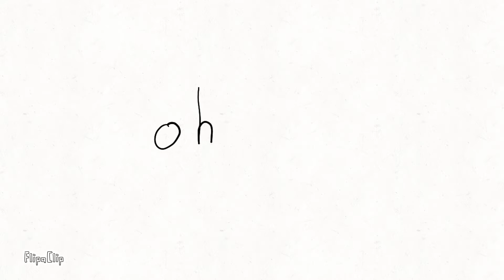Making a cartoon character from the word oh!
idk what too write here so take this 🍪